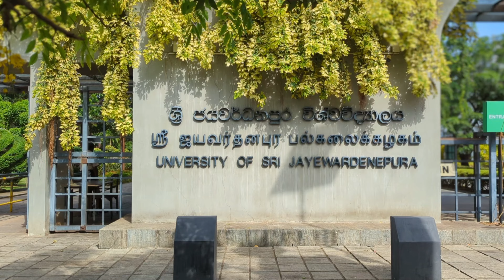Discover the Beauty of the University of Sri Jayewardenepura / ජ්'පුර / J,pura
/ wish_studio9